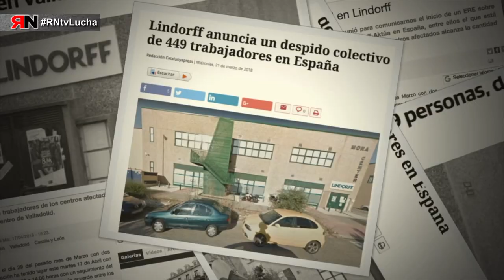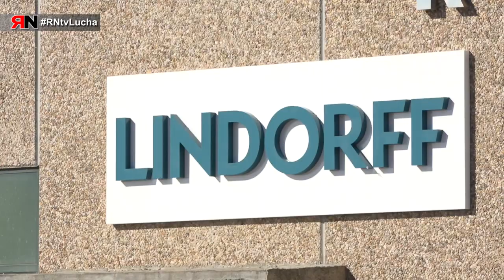RNtvLucha Lindorff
Lindorff-Aktúa: Un ERE a la carta.